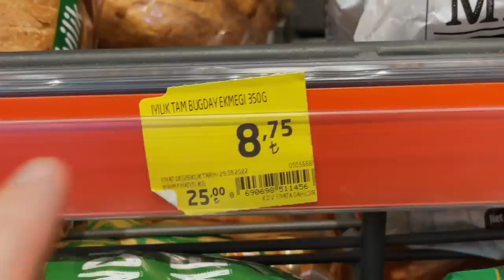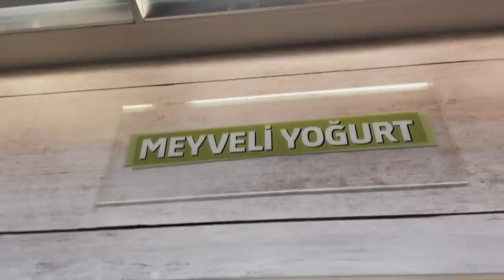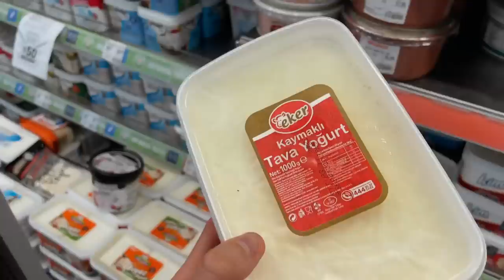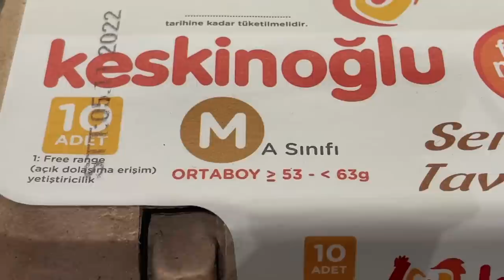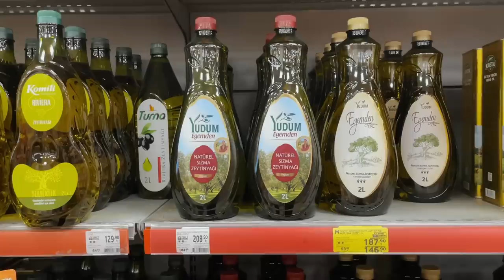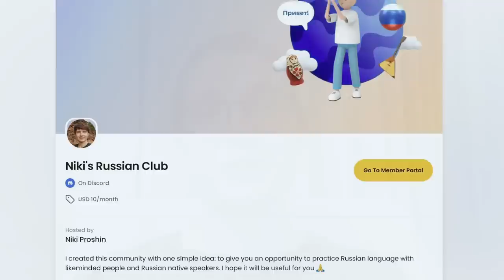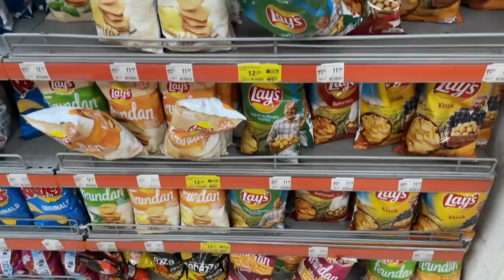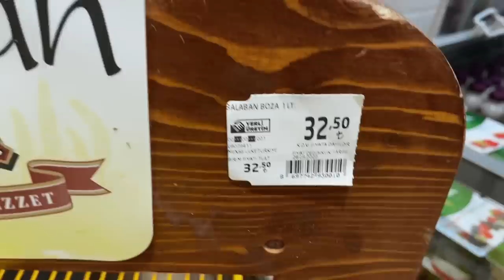Turkish Supermarket Tour (Unique Groceries!)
I like visiting supermarkets when I travel abroad. It makes me understand local people a little better, and also gives a chance to try something that I haven't eaten before. This time we're going grocery shopping in Istanbul.